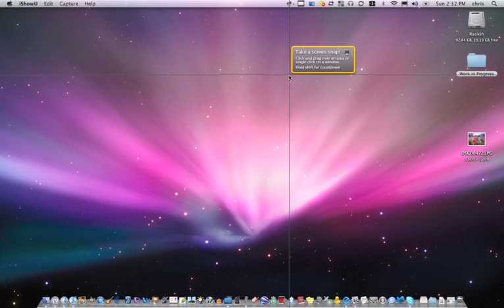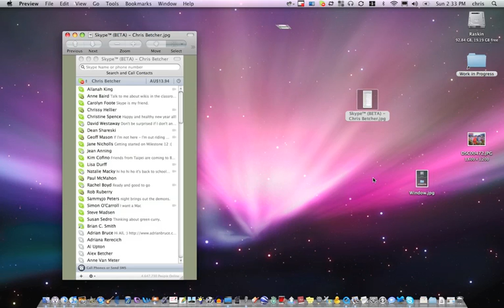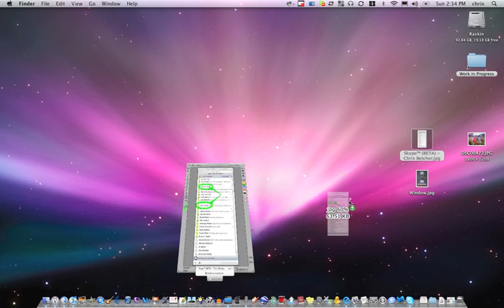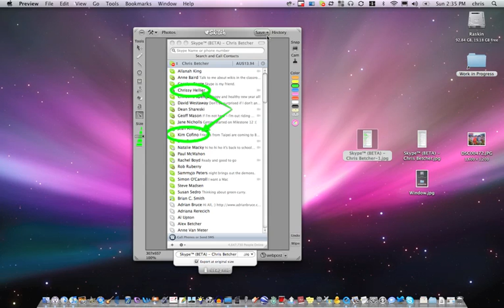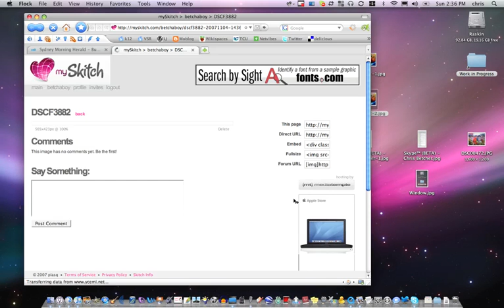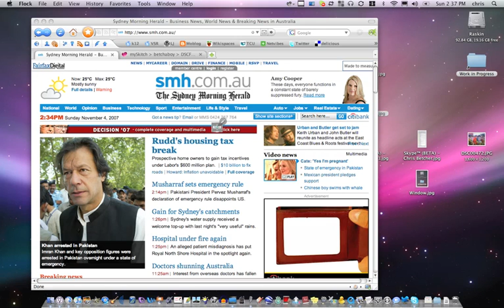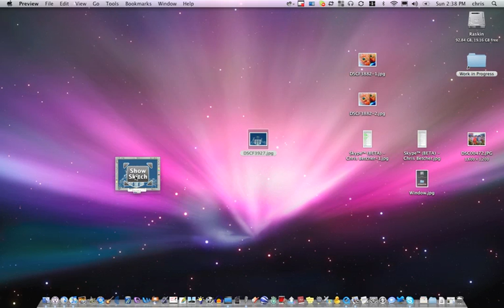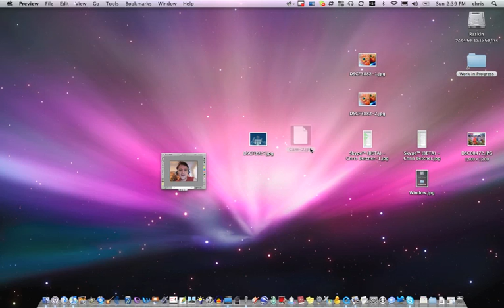Skitch Tutorial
A quick overview of what you can do with Skitch